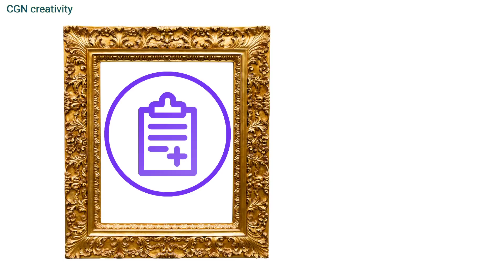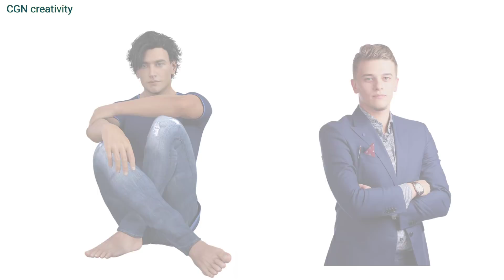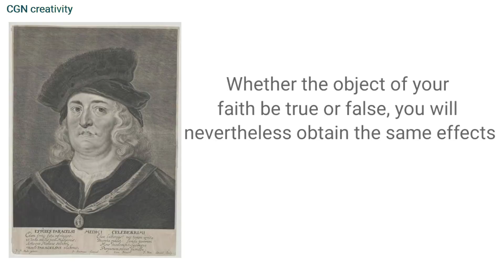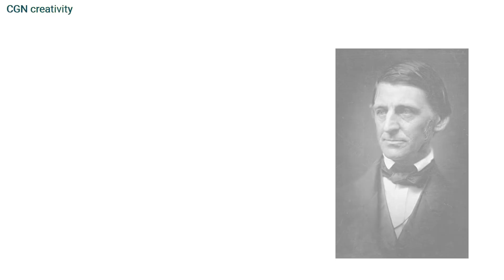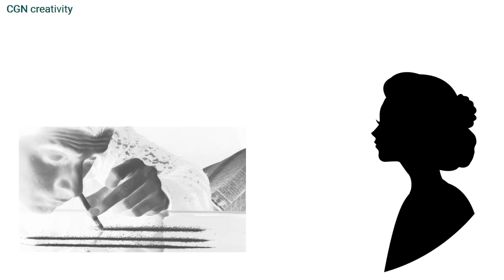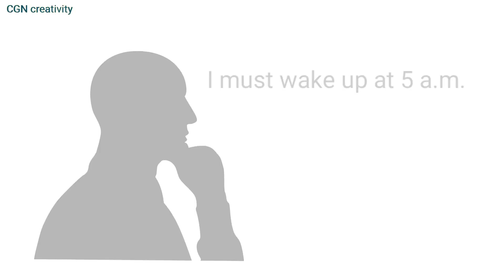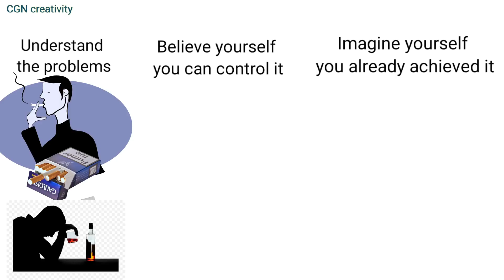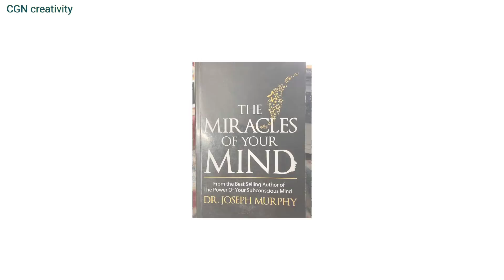ಉಪಪ್ರಜ್ಞೆ ಮನಸ್ಸಿನ ಶಕ್ತಿ|The miracles of your mind book summary| Subconscious mind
ಉಪಪ್ರಜ್ಞೆ ಮನಸ್ಸಿನ ಶಕ್ತಿ|The miracles of your mind by Joseph Murphy book summary| Subconscious mind|

miracles of your mind book